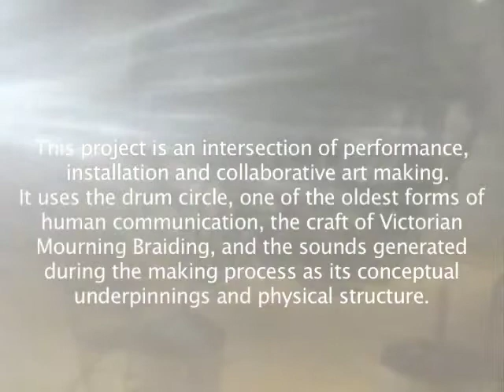Circling The Center - Performance